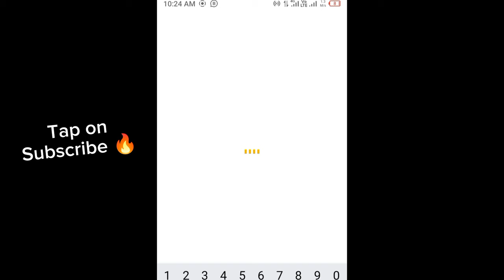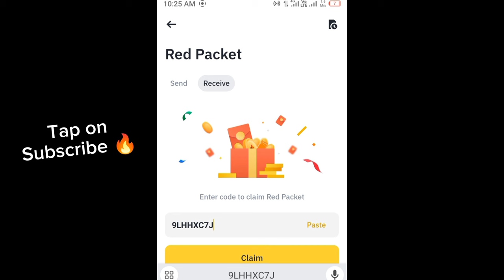Binance red packet code today | TRX Binance Coin RED Packets 24 May 2024